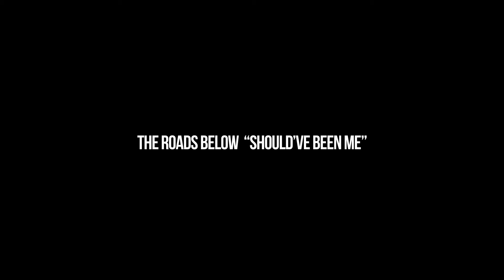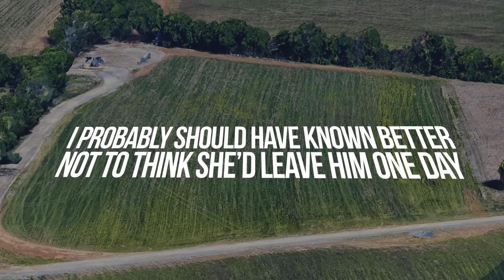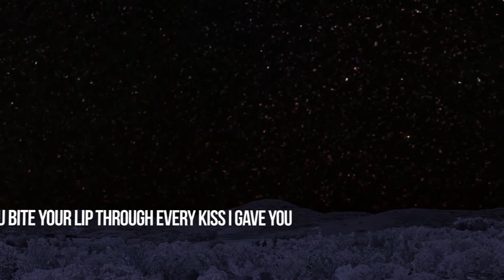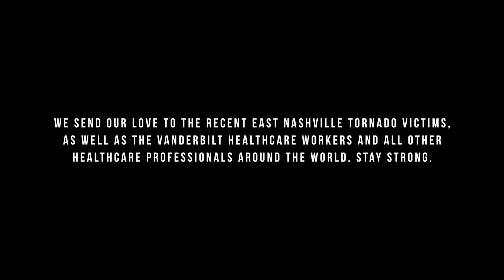The Roads Below - "Should've Been Me" - Official Lyric Video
Official lyric video for our single "Should've Been Me"

Stay up to date with the band!